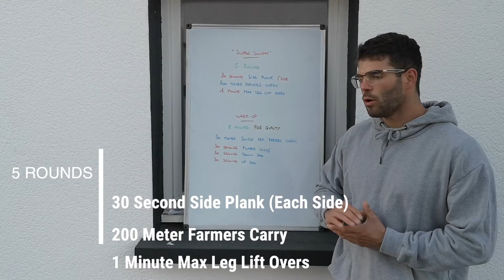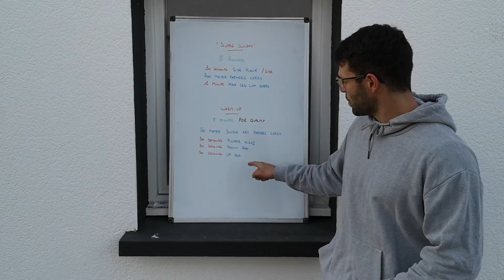Home WOD Supple Sunday 24:05:20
”Supple Sunday"
5 Rounds:
30 Second Side Plank (Each Side)
200 Meter Farmers Carry
1 Minute Max Leg Lift Overs

Warm Up
8 Minutes For Quality
With Light Dumbbell:
100 Meter Single Arm Farmers Carry (50 Each Side)
30 Seconds Flutter Kicks
30 Seconds Down Dog
30 Seconds Up Dog